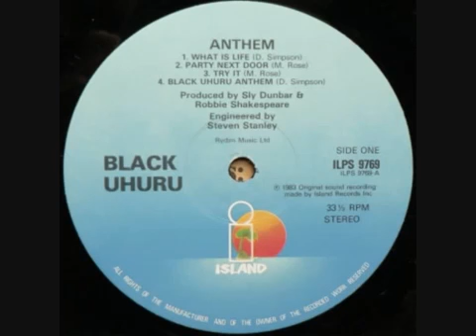Black Uhuru Bull in the Pen oringinal mixvia torchbrowser com